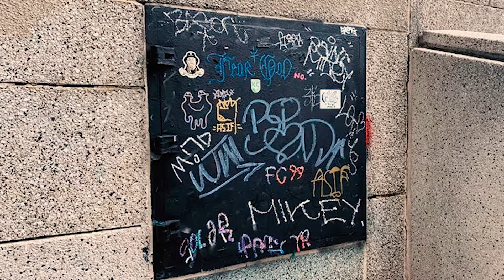A Little Inspiration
A still image project, now with sound.